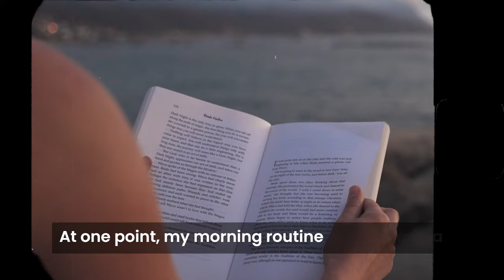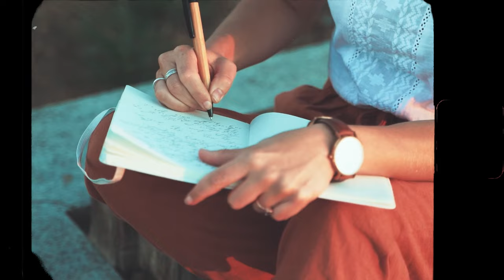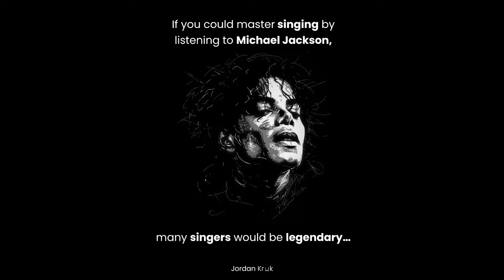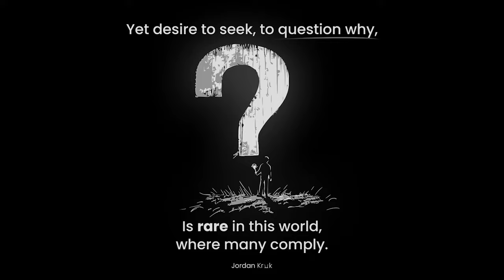how self improvement ruined my life [be warned]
Self-Improvement made me believe that I should improve my life to get what I want.
Please read that again.

Keywords (for the algo):
Self Improvement Made My Life WORSE
Why self improvement is ruining your life
The 'Why Self Improvement Is Ruining Your Life' Frauds
I Changed My Life, and Ruined It With Self Improvement...